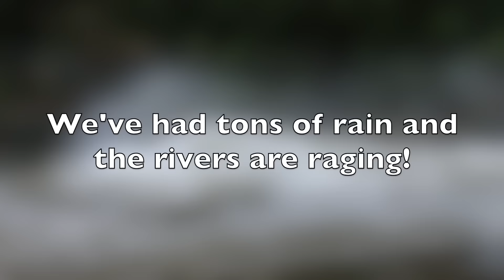Dupont Waterfalls - Christmas 2015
We've had a ton of rain down here in Brevard, NC and the waterfalls are roaring!  Hooker Falls, Triple Falls, High Falls and Bridal Veil Falls.

Video shot with my Canon EOS 70D camera with it's kit 18-55 lens:

In some ways, I wish I had gotten the Canon EOS 70D with the 18-135 lens: